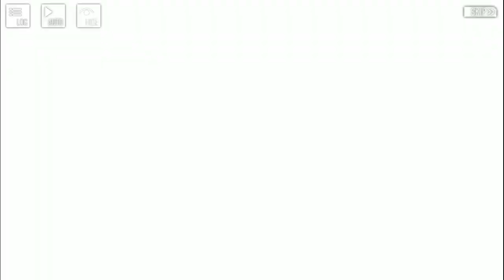Girls' Frontline | Polarized Light - Chapter 2 BIFOCAL PRIMS (STORY ONLY)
Girls' Frontline - Polarized Light Gamepaly Story Only

Untuk Sekmen MALAMMINGGUMALAMNYANGEGAME Dan Game Dari Girls' Frontline
Ada Banyak Sekali Waifu Disana Terutama Loli :v